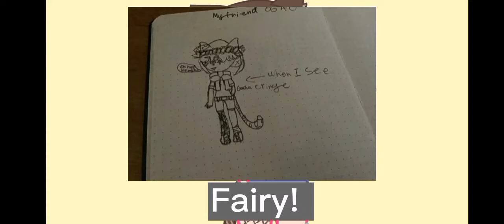Art contest results!